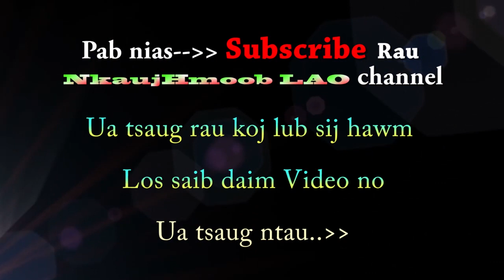Tsim ntuj yaj xaws paj ntaub dai npib thiab hais kwv txhiaj